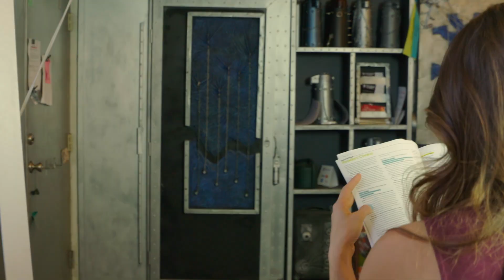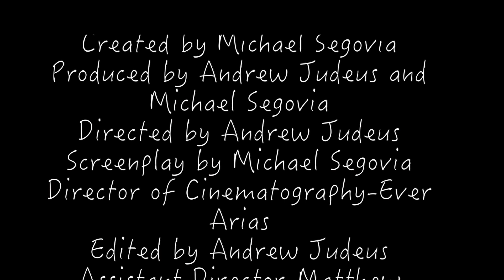18 TPY - Pilot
Web Series Pilot following a Latino actor in his twenties auditioning in the "18 to play younger" category.